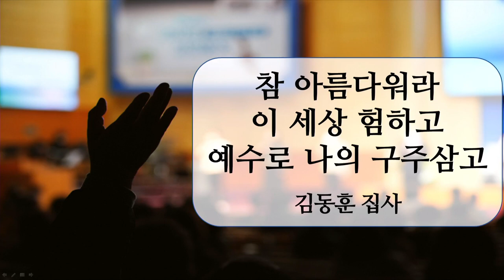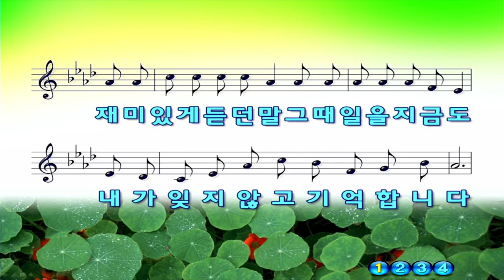2023. 07. 16 개인 특송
2023년 7월 16일
주일 오후 찬양 예배
김동훈 집사 (뒤셀도르프 오페라 합창단)
"참 아름다워라" 외 3곡